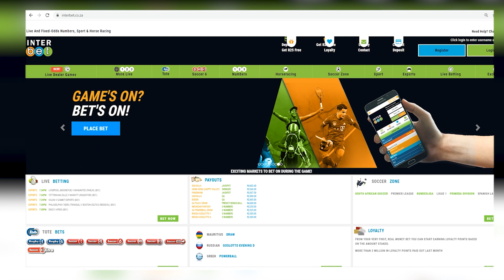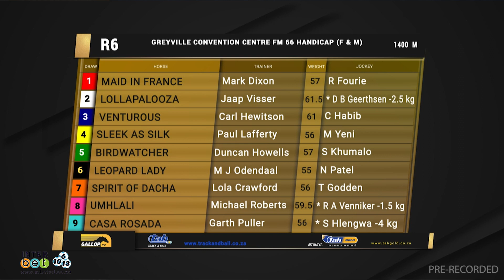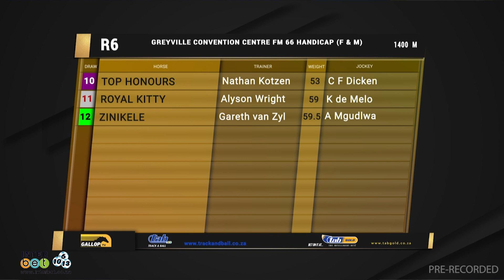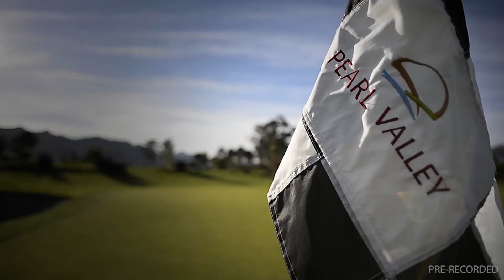20221121 Gallop TV Selection Show Greyville Race 6